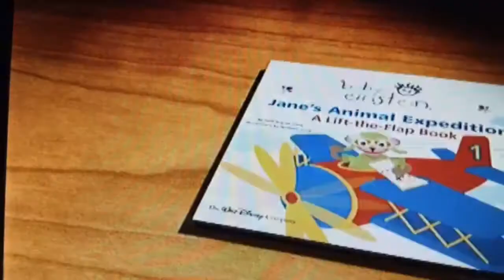Nick Hiltons Vaction Intro UK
Get Free Tickets To Go On A Vaction/Nick Hiltons Vaction Were You Now To Land Only Until July 3rd